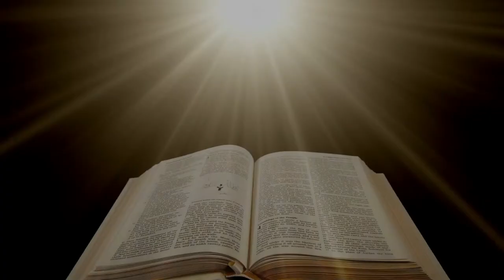Leggiamo la Bibbia Insieme - Numeri 3